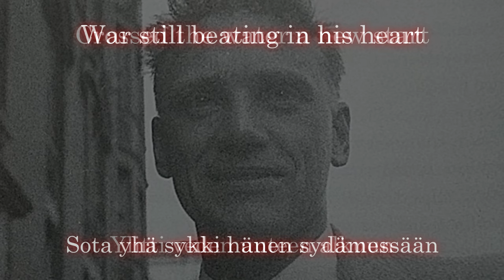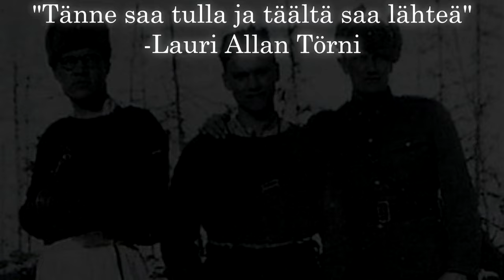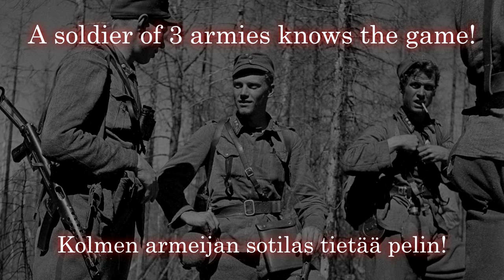Sabaton - Soldier of 3 Armies Lyrics (English & Suomeksi)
Wikipedia

SA-kuva